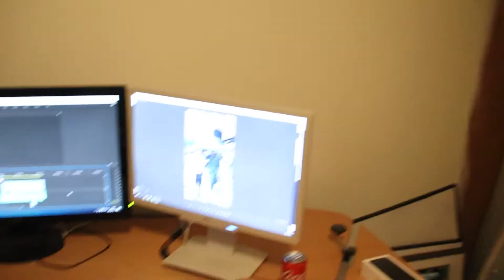Badar varje dag i 100 dagar - Dag 73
De inte alltid lätt med sådana rutiner, utan de bara rullar lixom